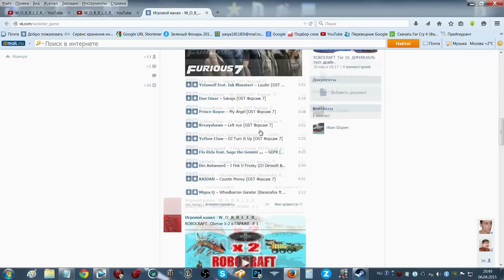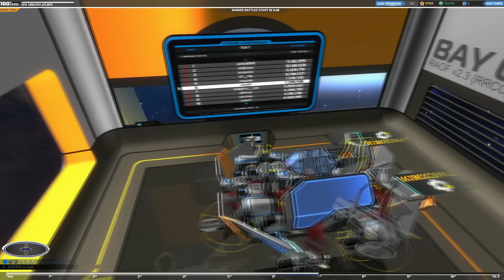ROBOCRAFT Test-craft # 1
Robocraft - уникальная игра с уникальным геймплеем. Которая поражает своим возможностями. Все зависит от вашей фантазии.
  В робокрафт ты можешь построить робота ( крафта ) по своему воображению и отправить его в бой управляя своим творением.

Они дают мне свой аккаунт и я показываю вам достойный крафт.
Предварительно нужно прислать скрин мне в ВК. Если меня зацепит ваш крафт, значит будет по нему обзор.
Robocraft скачать сможете с официального сайта игры..

Группа канала в контакте :
Привет дорогой друг или подруга )). Меня зовут Иван, и я приветствую тебя на канале ВОБЛЕР. На канале ты увидишь: новинки игр 2017 года, симуляторы, песочницы, экшен-шутеры, различные инди игры. А так же обзоры, летсплеи и прохождение игр на русском.